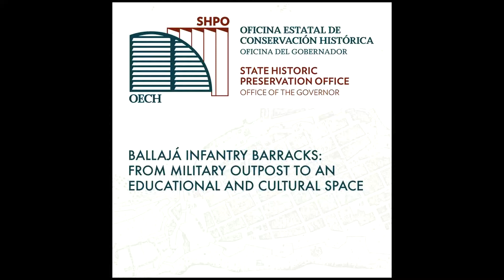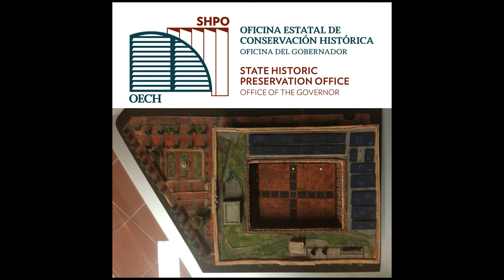00 - Ballajá Infantry Barracks: From military outpost to an educational and cultural space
Since the 16th century it had become evident that the San Juan, Puerto Rico port was a strategic location on the maritime routes that connected the Spanish colonies in the Americas with the metropolis. Its value as a port and haven for the Spanish warships that plied the West Indies increased even more as the wars in Europe intensified and independent nations came into being in the Americas, a situation that made it ripe for attacks by pirates, corsairs, and buccaneers, as well as for armed expeditions by enemy nations.

Between 1765 and 1816, the Spanish Crown invested 3,862,714 pesos, brought from the Viceroyalty of New Spain (Mexico), to complete a major renovation project of the fortifications of the San Juan military outpost. However, the facilities that were constructed were insufficient to house the garrison that was deployed there. When Mexico became independent in 1821, the cost of the new construction in San Juan was paid out of funds from the local treasury. In 1838, the Spanish Corps of Engineers tried to remedy the housing situation by renovating the former convents in the city (Santo Domingo and San Francisco) to convert them into infantry barracks. The old convents were so deteriorated that it was not feasible to make the conversion, so that in 1854 the Spanish Crown approved the construction of infantry barracks in the Ballajá sector. In 1857, the Spanish Military Corps of Engineers began construction on six lots in that area. The barracks was completed in 1863 at a total cost of 475,000 pesos. For fourteen months the building was used as a hospital for patients that came from the Dominican Republic. In 1865, after some repairs, it was once again used as infantry barracks, the use that it was given by the United States between 1898 and 1939. Later, it was in use as part of the Rodríguez Hospital until it was closed in 1960. The building was transferred to the government of Puerto Rico in 1976, and rehabilitation work was completed in 1992. At present, the building is used for the main offices of the State Historic Preservation Office, the Museum of the Americas, the Puerto Rico Academy of the Spanish Language, and other cultural entities.

This exhibition employs text and images to narrate the origins, physical transformations, and variety of uses of the last large-scale military structure erected by the Spanish Crown in the Americas. The exhibition is accessible to the public and includes a ceramic replica that allows for a three-dimensional view of the current condition of the structure and its surrounding plaza.

Through this exhibition, our Office highlights the significance of this historic property located in the centuries-old walled city of San Juan, Puerto Rico, a site of high heritage value which we have cared for responsibly for over 20 years.

State Historic Preservation Office of Puerto Rico.